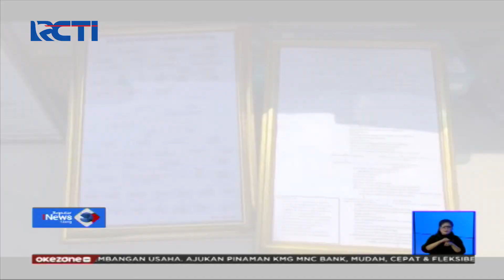Janjikan Masuk Surga, Pria Paruh Baya di Gowa, Sulawesi Selatan Ditangkap Polisi - SIS 07/11